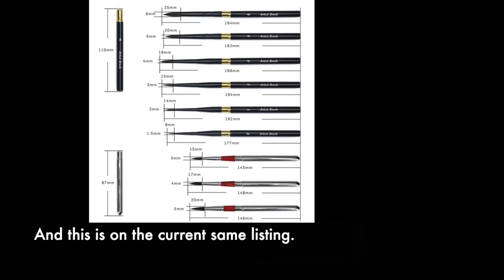Cheap Good Quality Watercolor Travel Brush - SeamiArt Travel Brush (Shopee or Aliexpress)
SeamiArt sells lots of affordable art supplies so do check out their shop as well. I just appreciate affordable good quality products. Scroll dowwwn for links.

No audio. I'm painting (creating) in hiding... so that includes the need to be quiet. Details in About tab. If anyone is interested in seeing more like this, please let me know.

💙 Amazon Wishlist

PRODUCT IN VID:

SeamiArt Mink Travel Brush